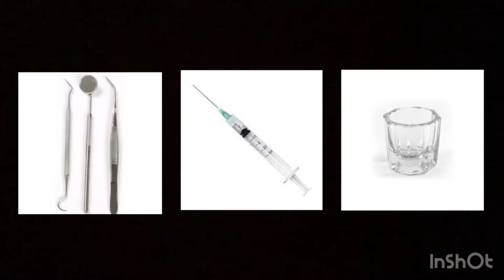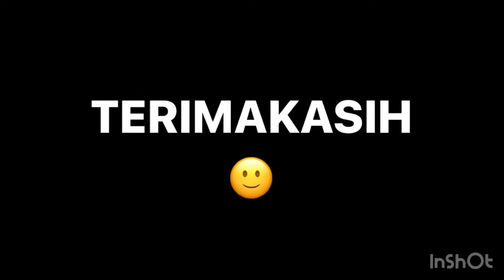EKSTRAKSI GIGI 16 (Luh Putu Nitya Wirasasi/1702551002)